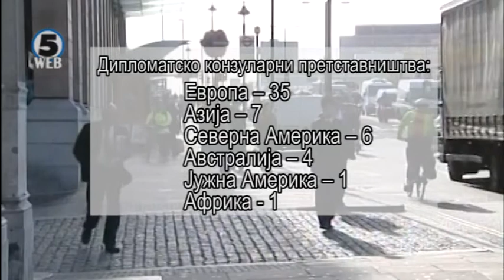Празни половина од ДКП - Експертите предупредуваат!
Земјава мора да ги пополни испразнетите места во дипломатско-конзуларните претставништва час поскоро – сметаат дел од експертите.